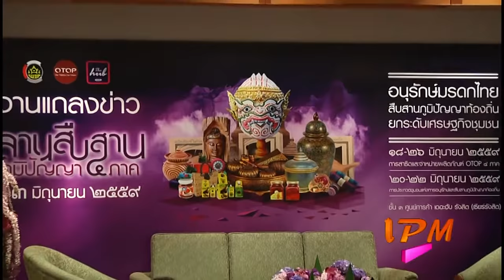IPM Entertain |ลานสืบสานภูมิปัญญา 4 ภาค @เดอะฮับรังสิต